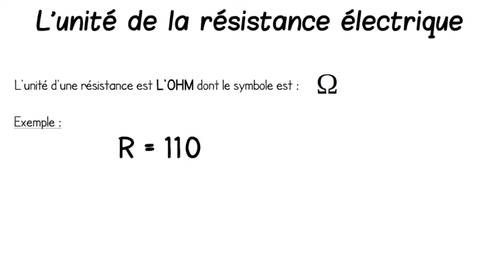La résistance électrique unité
Découpage perso
Source :  Gael Migliaccio Collège Physique